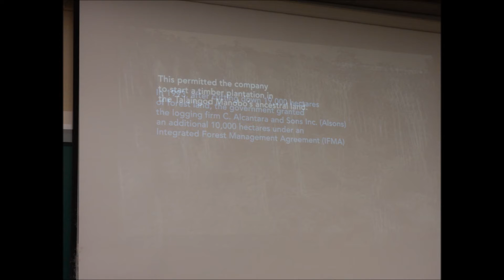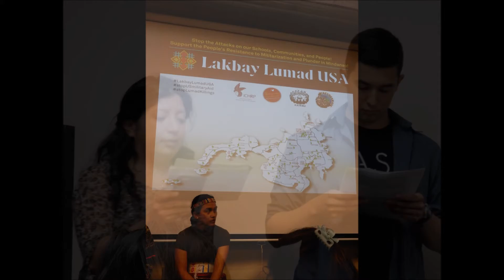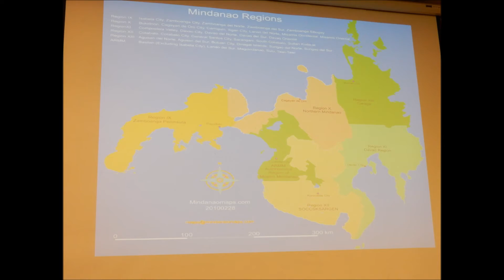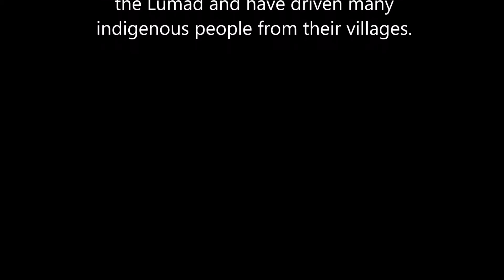LAKBAY LUMAD TOUR - Stanford University - April 26, 2016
Tonight I attended a talk in Stanford University by indigenous community leaders from Mindanao on a historic tour of the United States to raise public awareness about the struggle for their human rights and ancestral land. These 5 leaders are a part of the Lumad indigenous people in the Mindanao area of the Philippines.

Because Lumad land is rich with natural resources, multinational corporations have been taking their land to mine the area to get its valuable minerals. Government policies encourage these mining companies to exploit the land, and with the cooperation of paramilitary forces, these two groups have exploited the Lumad indigenous people and killed their leaders to intimidate the Lumad.

Many Lumad find education as a powerful tool to help them defend themselves against exploitation, so many Lumad schools have been raided by company and paramilitary forces. Recently, indigenous people in several villages have been driven out by paramilitary forces and they live currently in substandard conditions in refugee camps.

The El Nino conditions that has brought rain to California has had the opposite effect in many areas of Mindanao. El Nino has brought severe drought in the region, and many indigenous people are facing near starvation. Recently several thousand unarmed farmers protested to the government to release rice to starving villagers, only to face gunfire from police units in Kidapawan.
The leaders' slogan is "Food, land, justice!" The indigenous people of the area are farmers, so the land is vital to their community.

During their trip to the United States, the Lumad leaders were astounded by the abundance of food in this country. Coming from a drought-ridden area with starving people, the Lumad leaders ask Americans to remember where their food comes from.